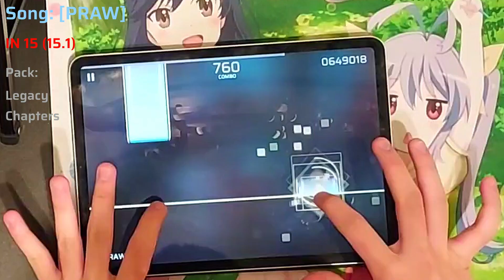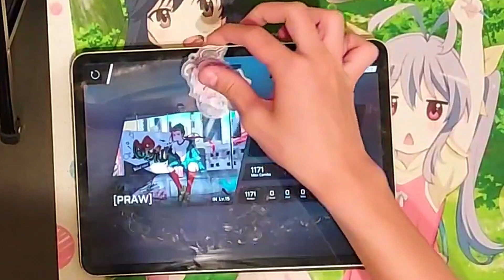【Lv14 → Lv15!!】[PRAW] (IN 15) ALL PERFECT【Phigros】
caused me so much pain in pmt6
new mat lol no more lights blasting at the table and an upgrade from the mousepad

Song : [PRAW]
Artist : BlueWind
Difficulty: IN15 (15.1)
Game: Phigros
Offset: +10